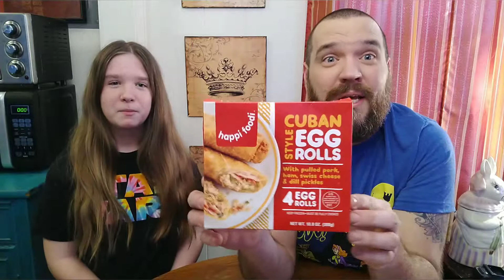RF&DP Cuban egg rolls Happyi Foodi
Cuban style egg rolls by Happyi Foodi found at Walmart. We taste test them, are they worth the $5 price?